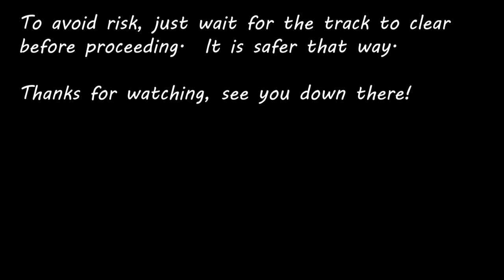Driving on Goolwa Beach South Australia | Subaru Outback beach drive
Driving on Goolwa Beach in South Australia.  Just over an hour from Adelaide in South Australia, you can experience driving on the sand at Goolwa Beach. Watch the sunset at Goolwa at this link
 Watch this video before you go if you are a beginner as there are many things you should know before you go.  The entrance can be very soft.  You should not attempt to enter the beach unless you have a four wheel drive or at the very least an all wheel drive vehicle. This video was filmed in an old Subaru Outback. I have seen a Winnebago bogged at the beach entrance.  Not recommended.